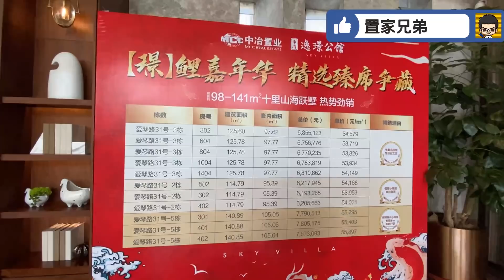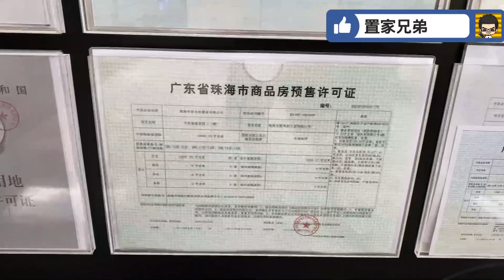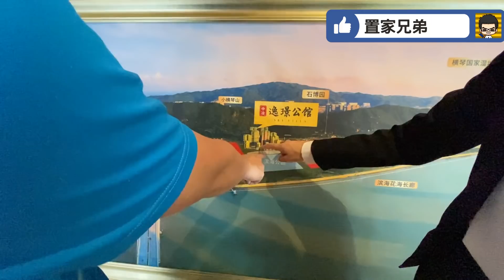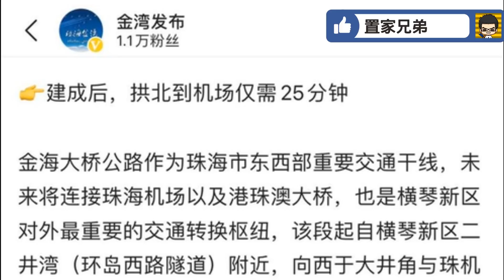橫琴複式豪宅新盤中冶逸璟公館(下篇)，原來98平方都做到複式！探究金海大海建成後交通往來到底有多快？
置家兄弟大灣區投資考察 -橫琴線
查詢遙距預留操作：
對珠海及橫琴有興趣可以直接向我地置家兄弟查詢：

橫琴複式豪宅新盤中冶逸璟公館(上篇)，貴得來靚！未來香港單牌車可直接開到珠海橫琴真唔真？

🎖置家兄弟大灣區投資考察，天天出發